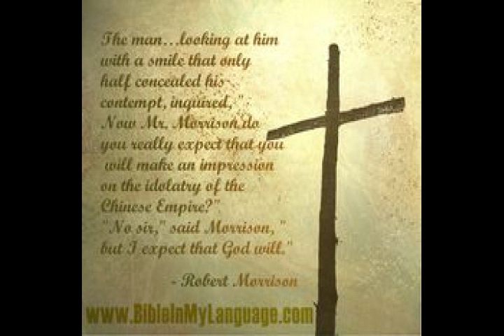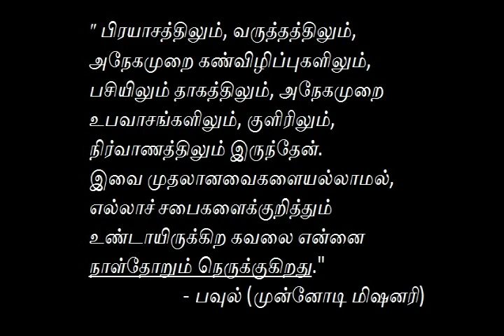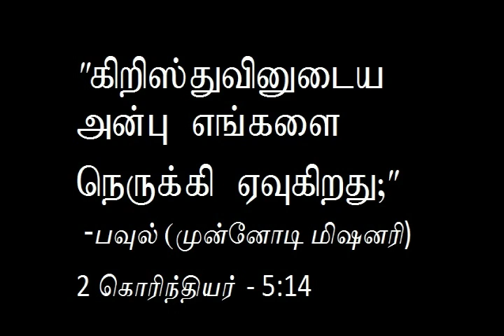Missionary & Chinese Bible Translator Robert Morrison Biography - Tamil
Robert Morrison, FRS (5 January 1782 – 1 August 1834), was an Anglo-Scottish Protestant missionary to Portuguese Macao, Qing-era Guangdong, and Dutch Malacca, who was also a pioneering sinologist, lexicographer, and translator.

After twenty-five years of work he translated the whole Bible into the Chinese language and baptized ten Chinese believers, including Cai Gao, Liang Fa, and Wat Ngong. Morrison pioneered the translation of the Bible into Chinese and planned for the distribution of the Scriptures as broadly as possible, unlike the previous Roman Catholic translation work that had never been published.